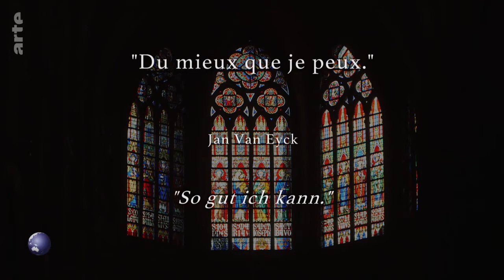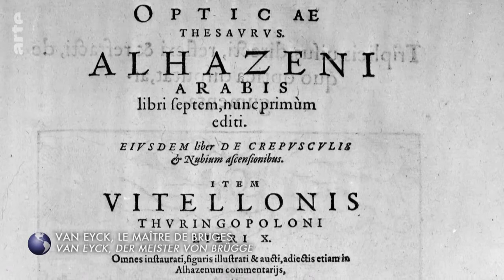Van Eyck, der Meister von Brügge - Stadt Land Kunst Doku (2021)